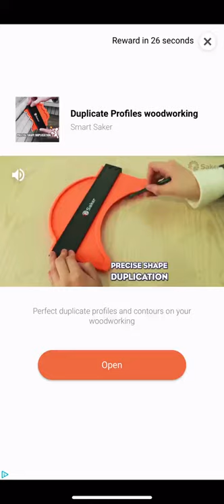Bricks Breaker Quest Level 890